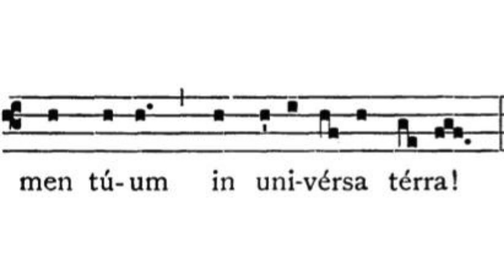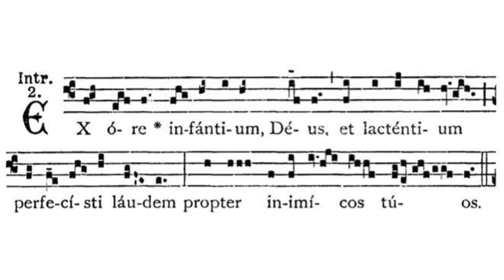Gregorian Chant - Julian D. Jankowski - Feast of the Holy Innocents (December 28) - Introit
This is the Gregorian Chant Introit for the Feast of the Holy Innocents sung by me (Julian D. Jankowski).